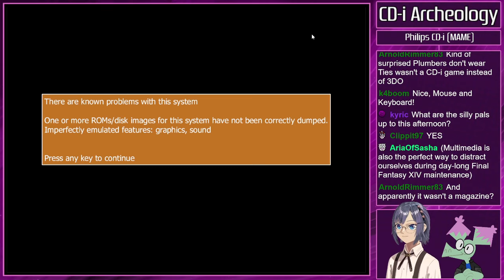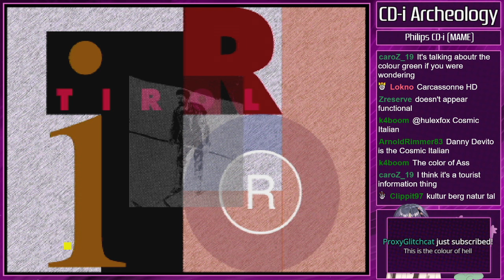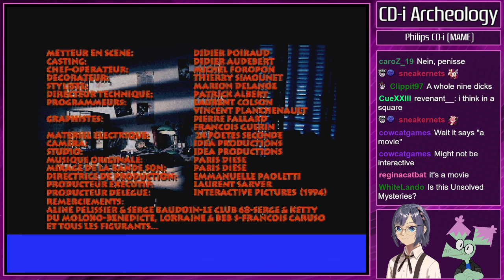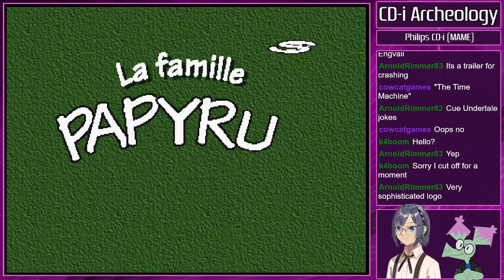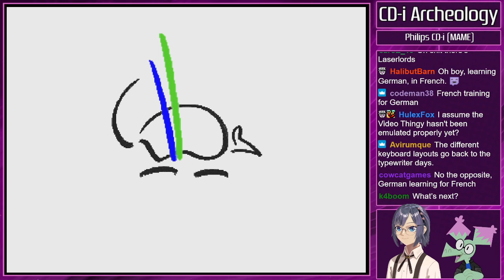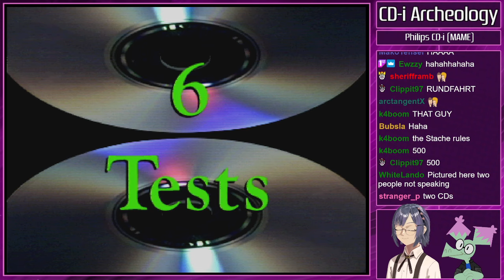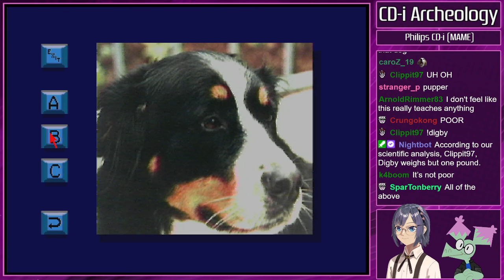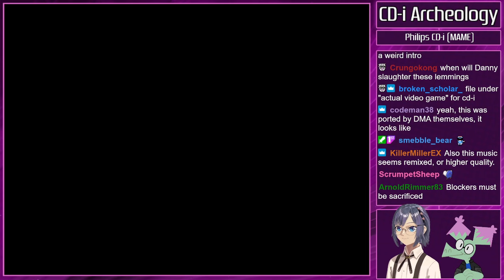Philips CD-i Archaeology - Multimedia Monday! (10-02-2023)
Here's a full archive of our 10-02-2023 "Philips CD-i Archaeology - Multimedia Monday!" stream!

Games played: Kether, Kulturberg Naturtal - Eine Tirolreise auf CD-i, Kursbuch Gesundheit, L’Affaire Morlov, L'Ange et le Demon, La Famille Papyrus, La Methode de Languages Multimedia - Je parle l'Allemand, Language Director - Deutsch Level 1, Le Tresor de l'Ile aux Jeux, Lemmings, Lingo